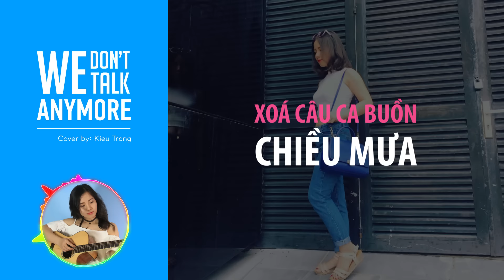We don't talk anymore - Kiều Trang Cover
Bản mash-up này ra đời trong một khoảnh khắc vô cùng ngẫu hứng, mình đã hát nối lời bài "Chúng ta không thuộc về nhau" khi đang tập đàn cho bài "We don't talk anymore" - sau đó thấy thú vị quá nên đã quyết định thu luôn 1 version mới!

Xem những bản cover khác tại đây nhé!

Cause even after all this time
I still wonder

If she's holdin' onto you so tight the way I did before
I overdosed

[Charlie Puth & Selena Gomez:]
That we don't talk anymore
(we don't we don't)
We don't talk anymore
What was all of it for?